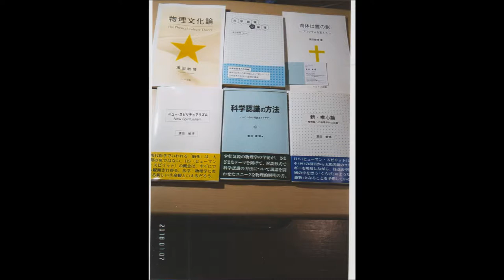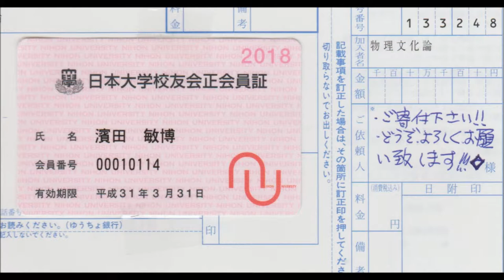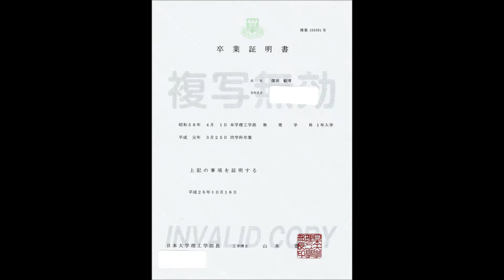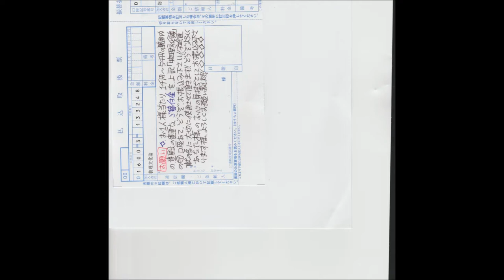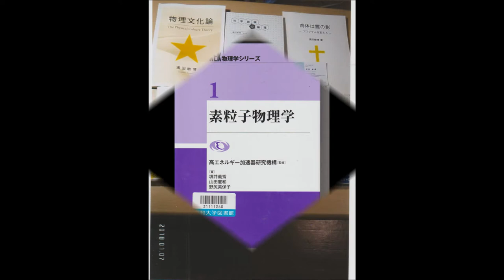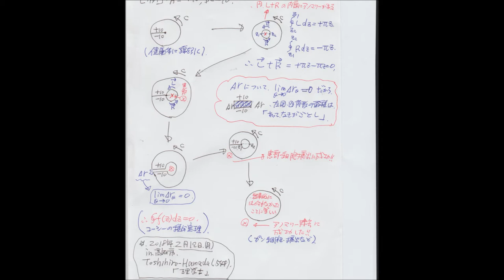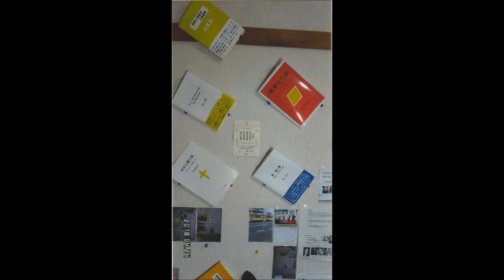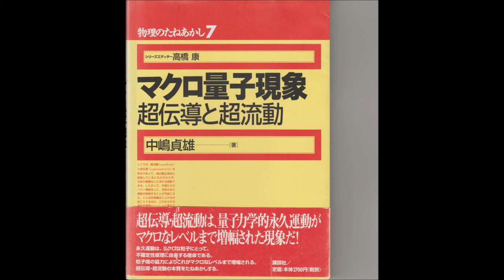◇「54歳」のToshihiro Hamadaの過去と今と未来へと!!!!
「Toshihiro-Hamada（54歳）の過去と今と未来について！！！
◇「物理文化論」[改訂版]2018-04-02日出版・済・を、どうぞ、ご購入下さります様に、よろしくお願い申し上げます！！！！